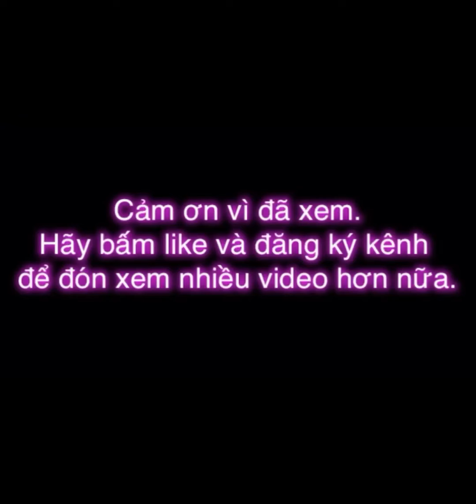CỜ TƯỚNG TRUYỀN THỐNG #37 | Chiến binh bất khuất, chiến đấu đến hơi thở cuối cùng và cái kết.